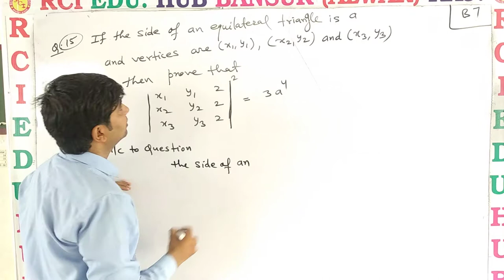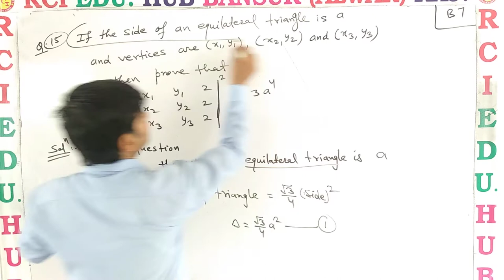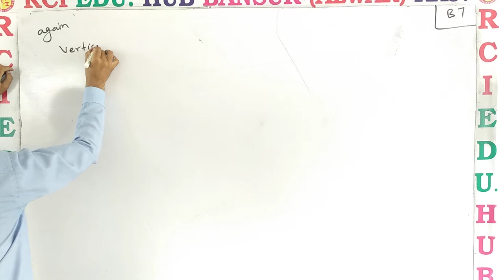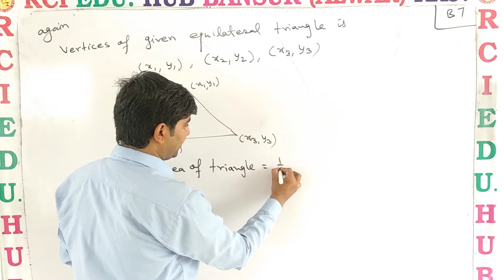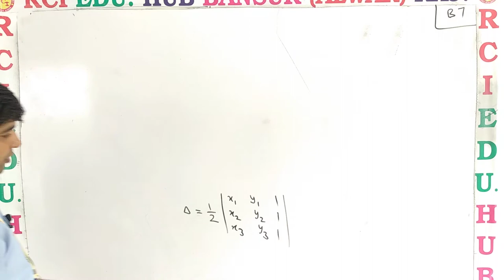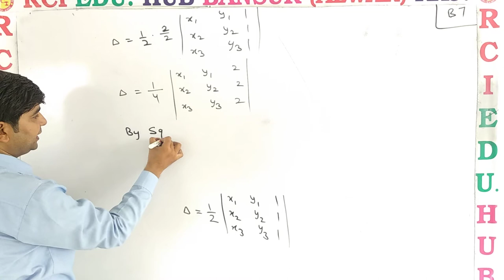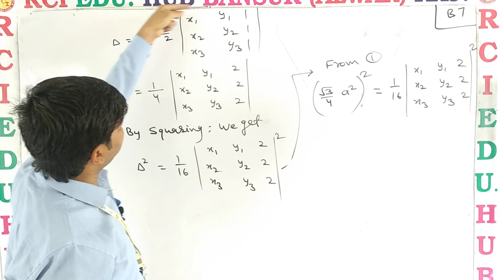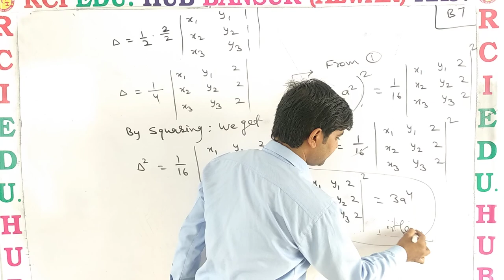RCI 12 BOTH MEDIUM VIDEO NO B7 ll Rci Edu. Hub Bansur Alwar Raj. ll BY VIJAY CHOUDHARY